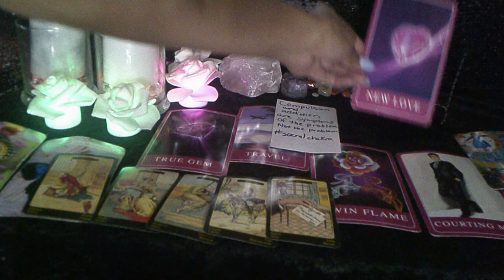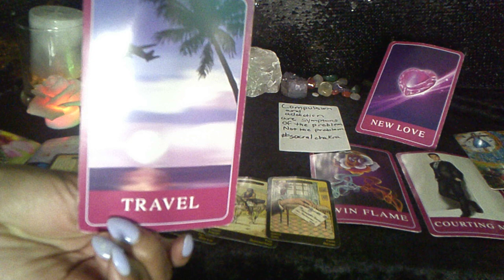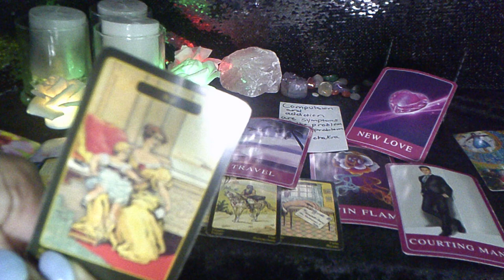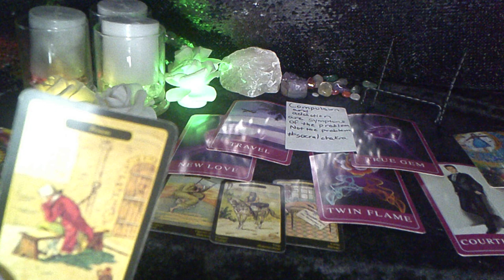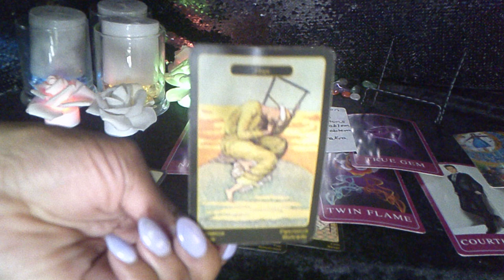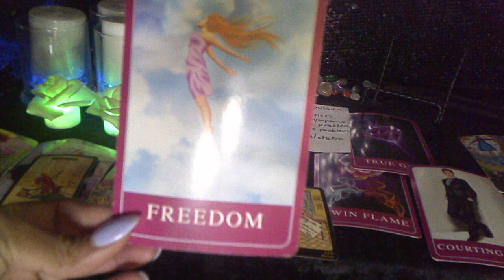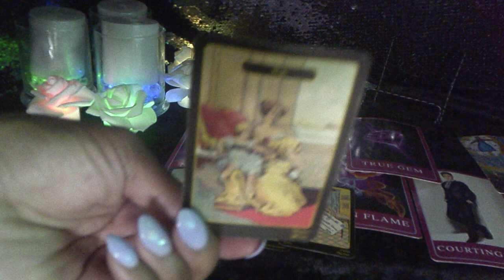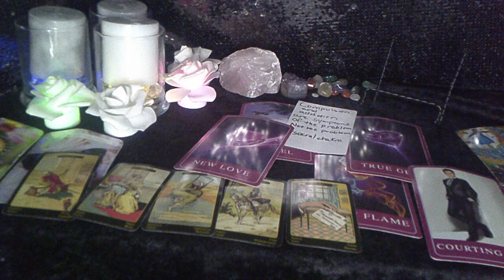AQUARIUS APR '21 THE PLAYER IS BACK TO PROPOSE TO YOU??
@tarotofelle INSTAGRAM

10off35

TAROTOFELLE